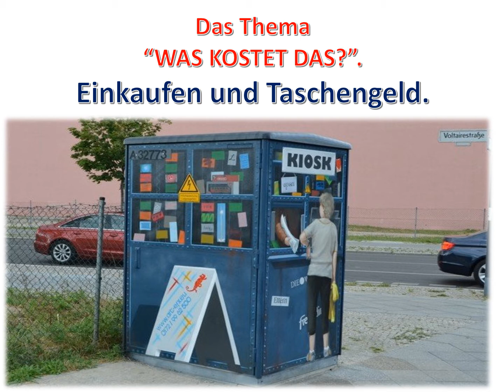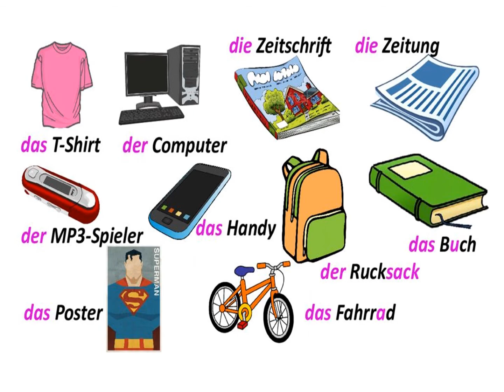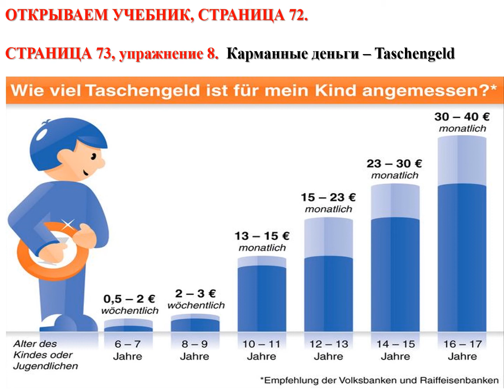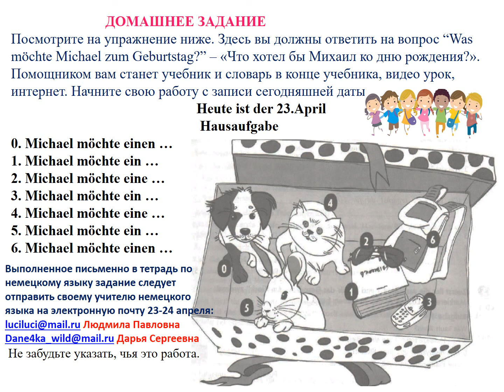23 04 2020 второй иностранный язык 5класс Перепёлкина Л П